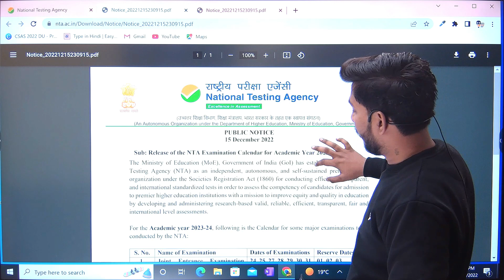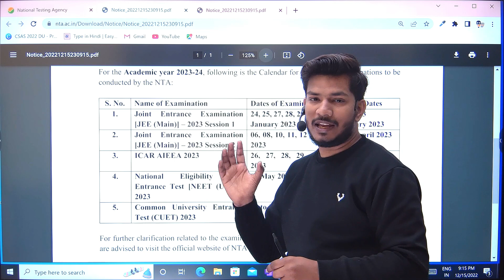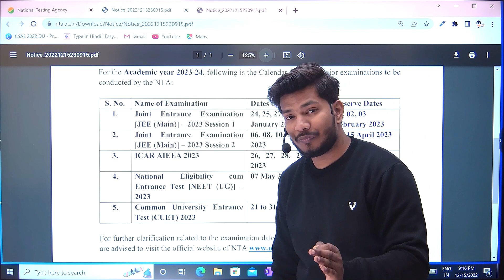CUET 2023 Official Date Announced | NTA 2023 calendar Launched